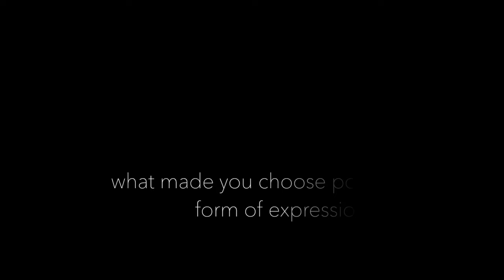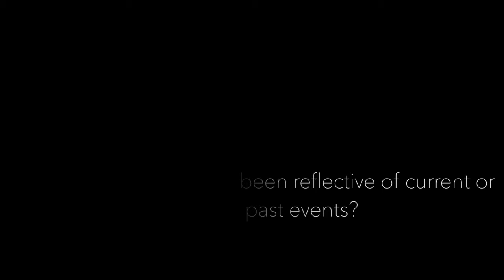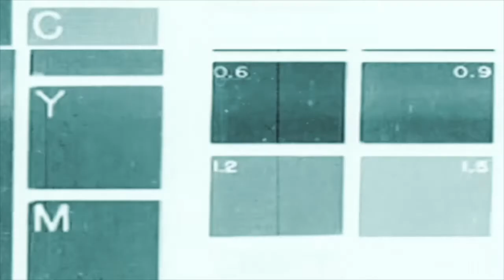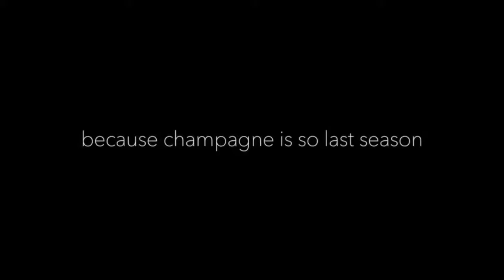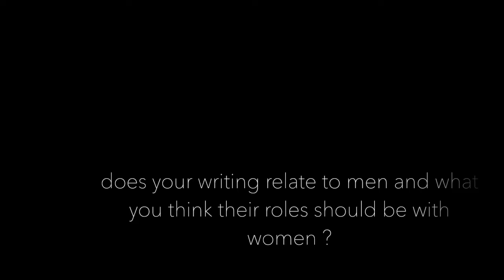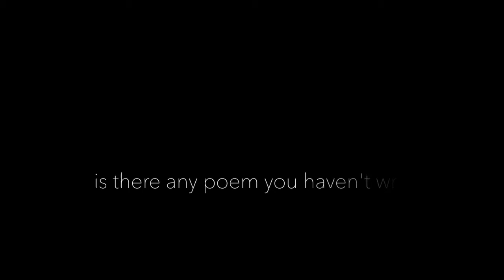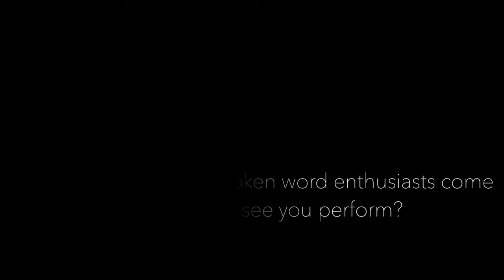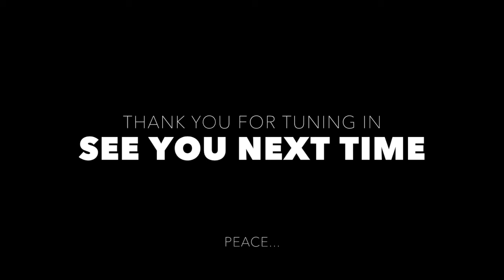Welcome To The Bookstore S-1 Ep. 4 features spoken word artist, Lady Lane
This is the fourth installment of Welcome To The Bookstore. This episode features an in-depth conversation with spoken word artist, Lady Lane.